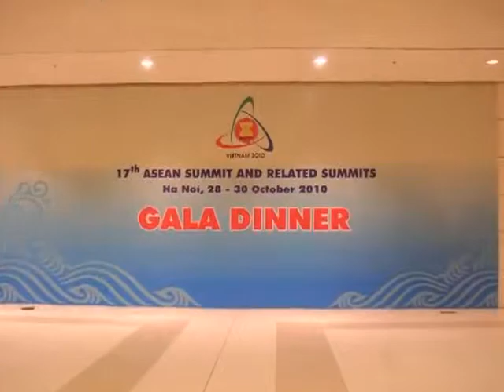dan nhac Asean-- Yoshi Fukumura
ASEAN SYMPHONY ORCHESTRA